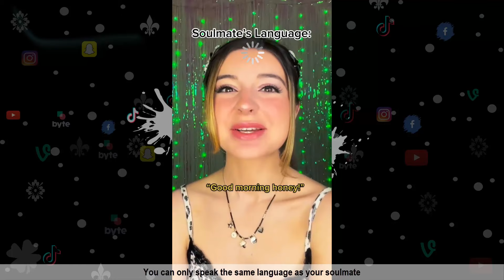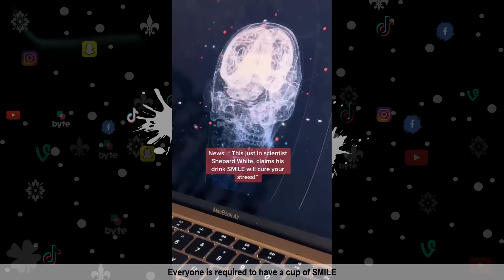NEW BRIANNA MIZURA TIK TOK COMPILATION | BRIANNA MIZURA POV SERIES - PART 2